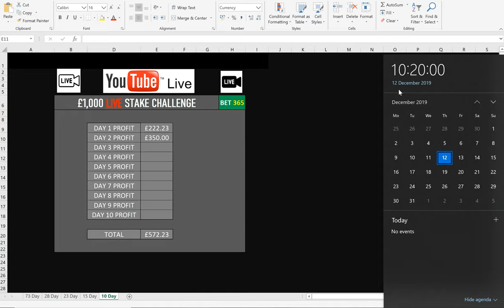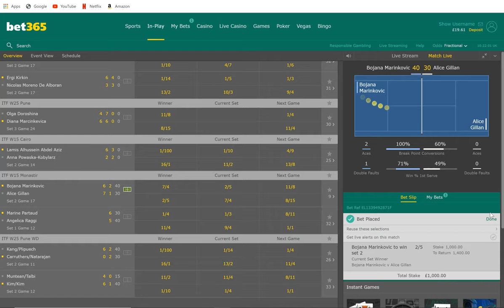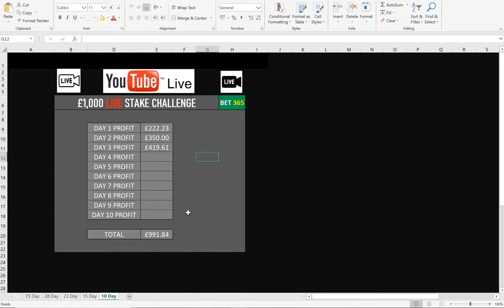SERIES 1 - BET 3 - LIVE CHALLENGE - £1,000 STAKE – BET365 (How much did I win/lose?!?!)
IN THIS VIDEO YOU WILL SEE ME STAKE £1,000 LIVE ON BET365.

IF YOU WOULD LIKE TO GET INVOLVED THEN MY WHATSAPP IS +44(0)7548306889, FEEL FREE TO DROP ME A MESSAGE ANYTIME :)

PEACE & LOVE